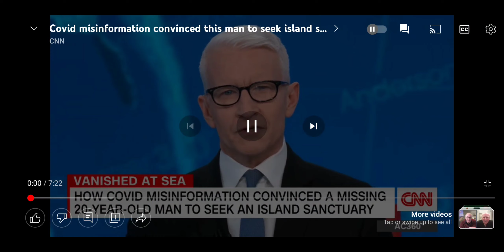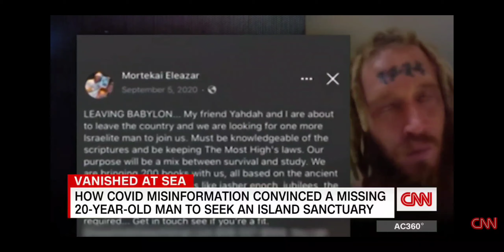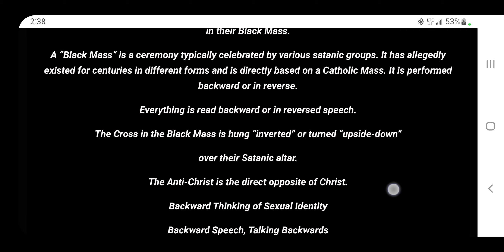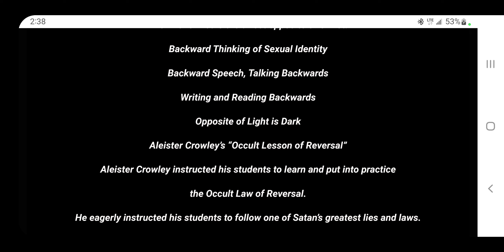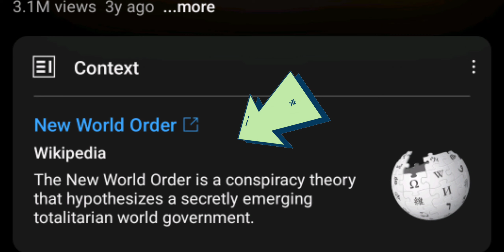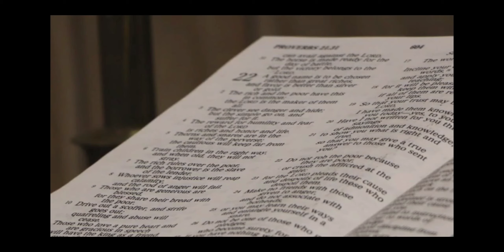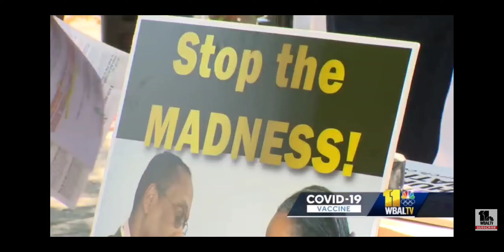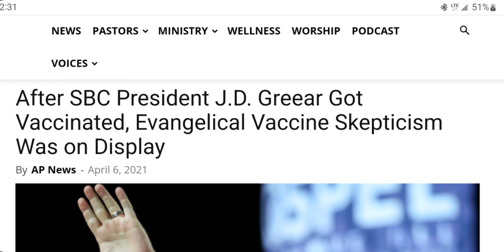This is definitely NOT the Mark of the Beast. Everyone agrees. 👍